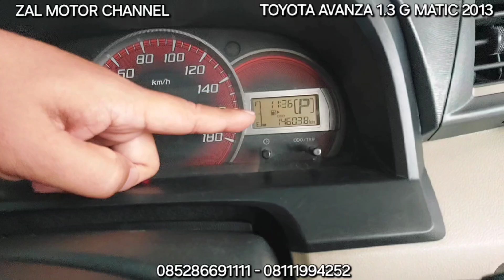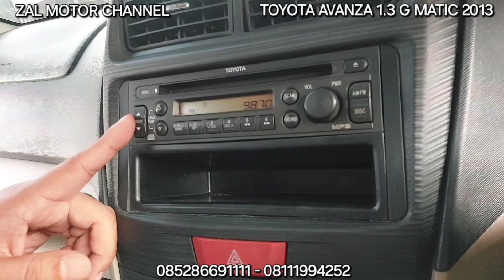🔴 [REVIEW] TOYOTA AVANZA 1.3 G MATIC 2013 114JT KM 146RB TIPS DAN TRIK MEMBELI MOBIL BEKAS ZAL MOTOR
TOYOTA AVANZA 1.3 G MATIC 2013 SILVER METALIK

KM 146xxx
Pajak Hidup sd 16 Mei 2025
STNK dan Nopol sd 16 Mei 2028
Nopol  B Jakarta (Ganjil)
Buku Service Ada

Silahkan Hubungi & Kunjungi :
Zal Motor
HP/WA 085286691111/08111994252